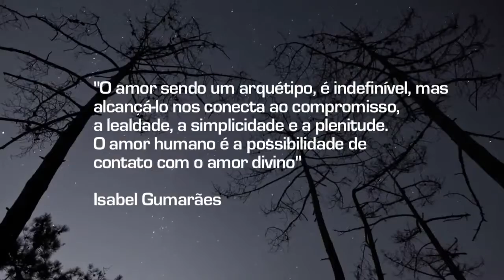1 Teaser da Semana Espírita 2015